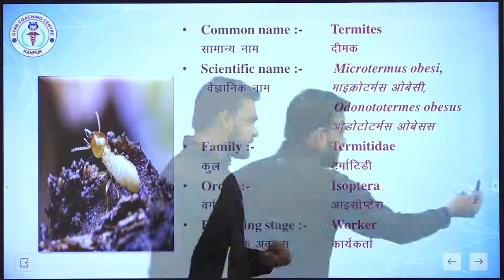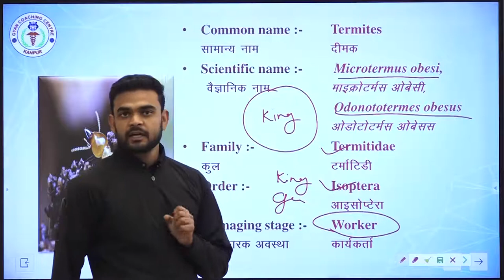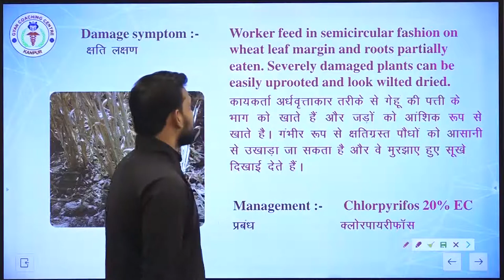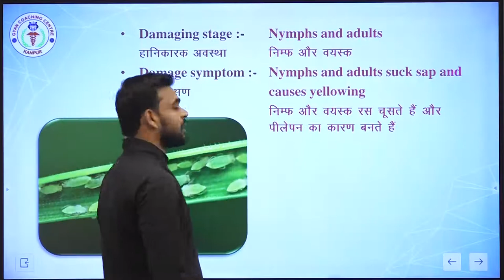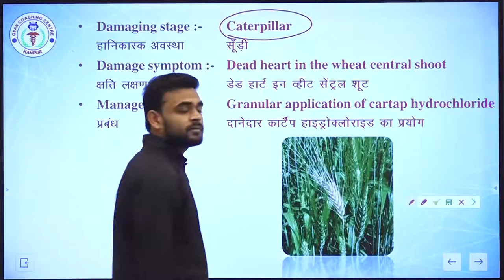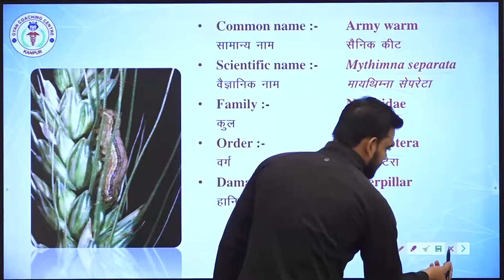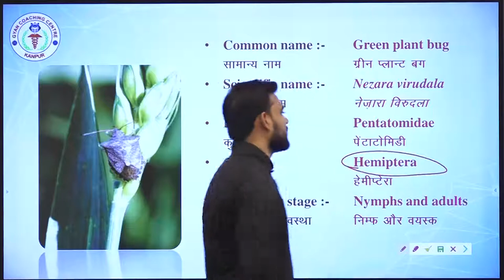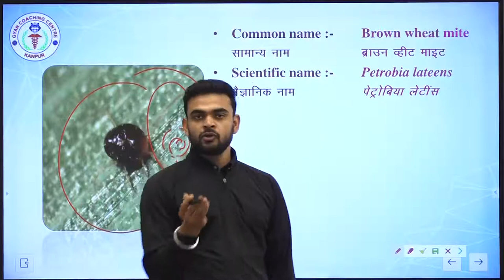INSECT PEST OF WHEAT CROP | Best Agriculture Coaching For UPCATET | BHU | ICAR | BCECE | AFO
ICAR PREPARATIONS.
BHU PREPARATIONS.
UPCATET PREPARATIONS.
VETERINARYSCIENCE PREPARATIONS.
IITJEE PREPARATIONS.
NEET PREPARATIONS.
SSC ( PRE + MAINS ) PREPARATIONS.
RAILWAY PREPARATIONS.
BANKING PREPARATIONS.
UPSI PREPARATIONS.
AFO (AGRICULTURE FIELD OFFICER) PREPARATIONS.
DHO (DISTRICT HORTICULTURE OFFICER) PREPARATIONS.
TA (TECHNICAL ASSISTANT) PREPARATIONS.